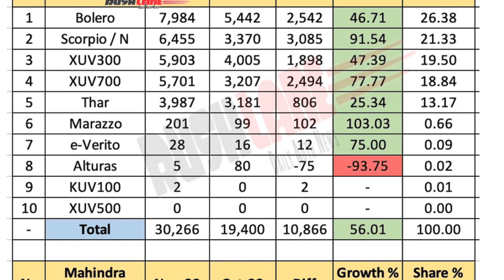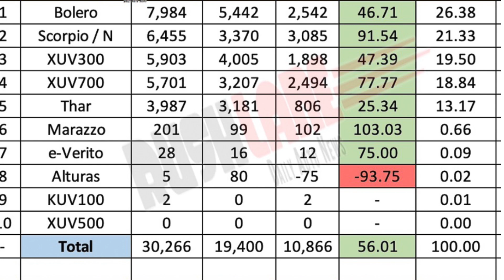New XUV 500 2023. |Creta & Grand vitara killer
mahindra xuv 500, upcoming suv, best car under 20 lakh,
grand vitara, creta review, mahindra xuv 400, upcoming mahindra suv.